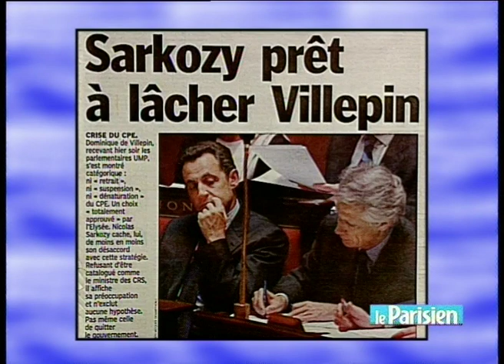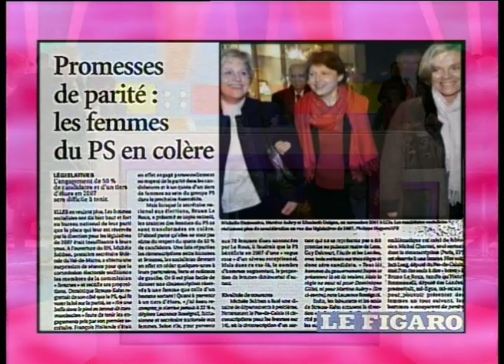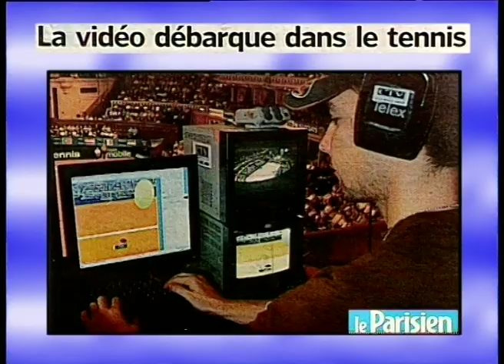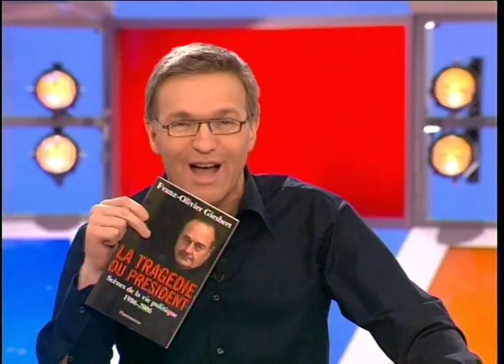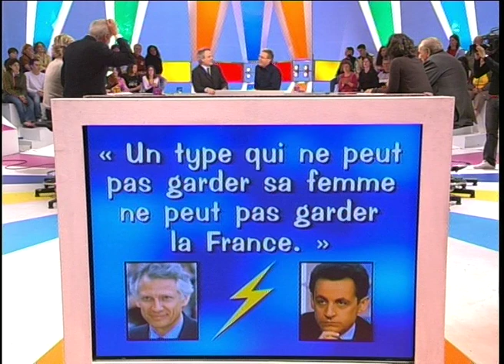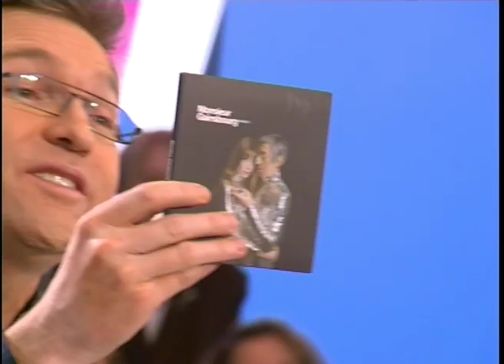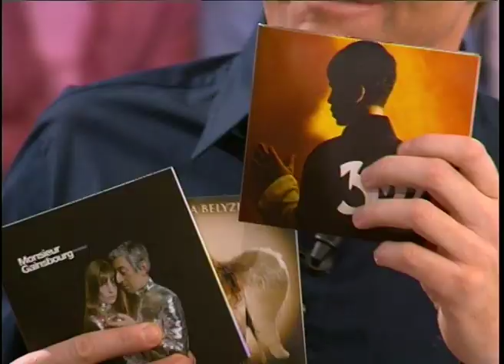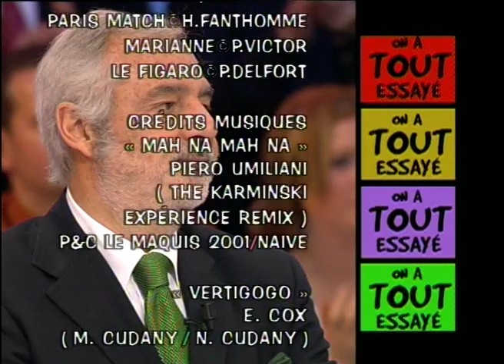Anouk Aimée, Franz Olivier Gizberg, Légaliser la prostitution ? - 22/03/2006